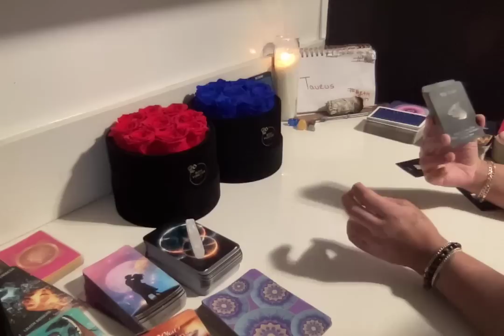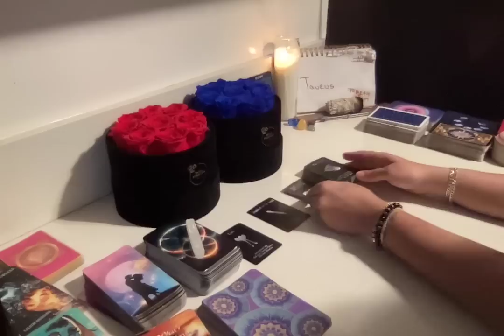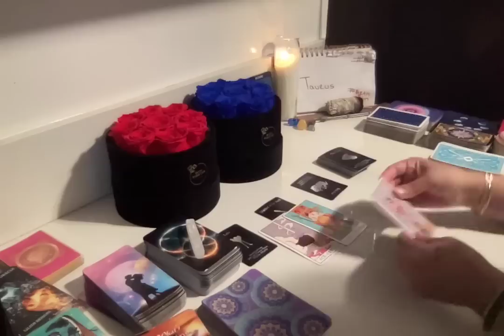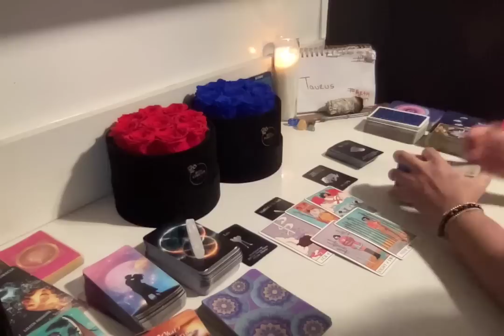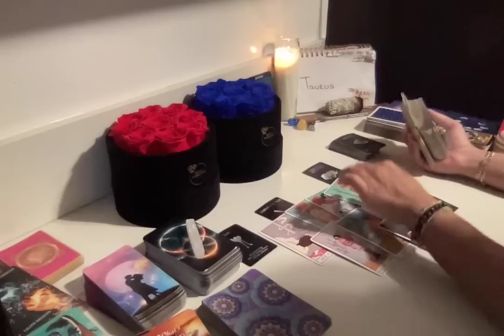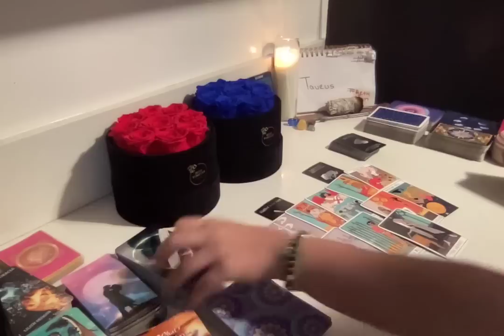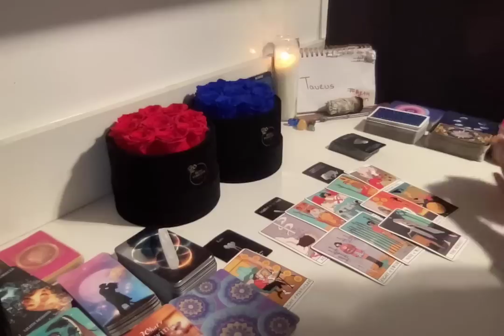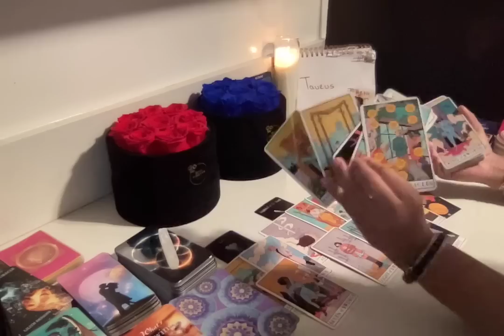♉️TAURUS(2.8.23.)🚨YOU NEED TO BE AWARE OF THIS DELUSIONAL A** 3RD PARTY THATS ON THE LOOSE🤬🔥